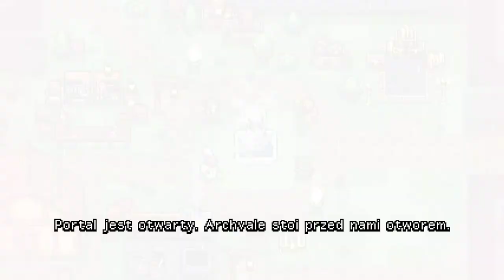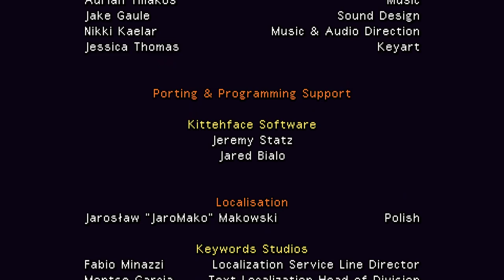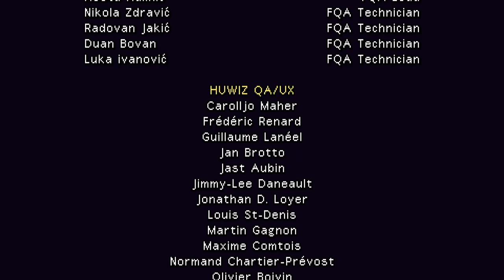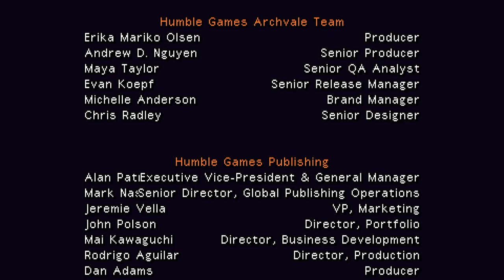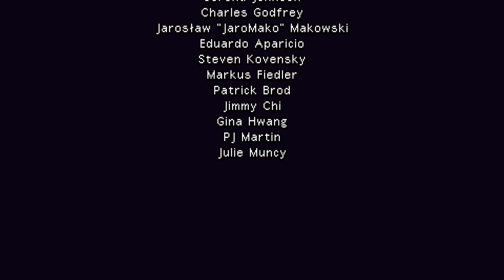Zostajemy Mistrzem | ARCHVALE #13